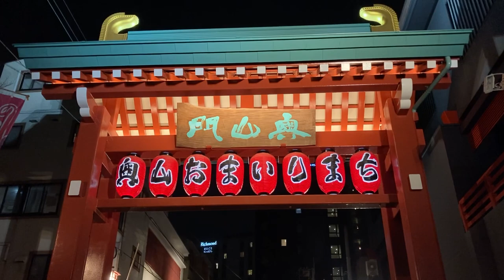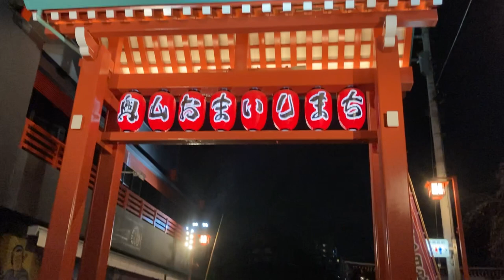奥山おまいりまち 奥山門 門が移設された？ ☆ 浅草 浅草寺 伝法院入口前 ♪ 2020年12月 新規に門（4本脚）を増設した。 その後、古い門（2本脚）を解体した。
2023年　3月18日(土)
IMG 5342　アイホン　iPhone　SE　スマホ